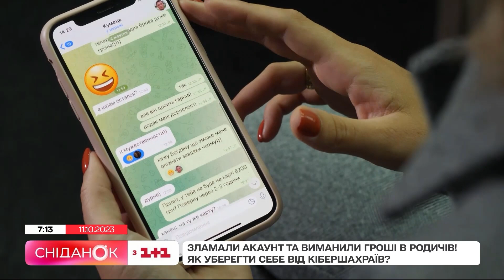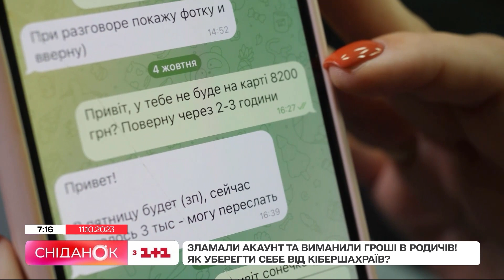Зламали обліковий запис та виманили гроші у родичів: як уберегти себе від кібершахраїв?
Історія кібершахрайства від глядачки сніданку! На нашу офіційну сторінку в інстаграмі написала Ірина і розповіла, що зламали її особистий акаунт, жінка на певний час втратила доступ до застосунку, а зловмисники в цей час масово писали її найближчим людям. Тож Ірина попросила розказати нас про її історію, адже на гачок шахраїв потрапив навіть її брат - відомий український звукорежисер Олег Кульчицький - і надіслав гроші шахраям, котрі писали від імені сестри.
То ж сюжет корисно подивитися усім користувачам соцмереж. Наша Людмила Руденко розповість деталі.